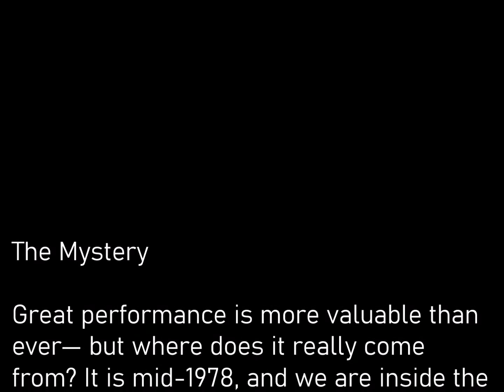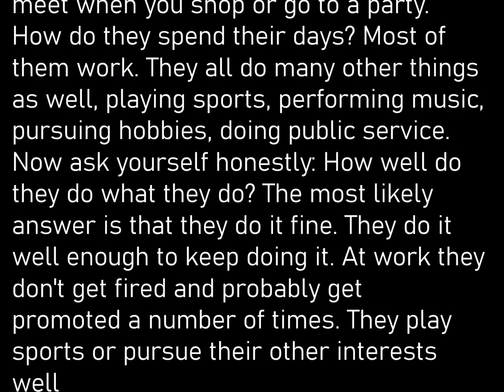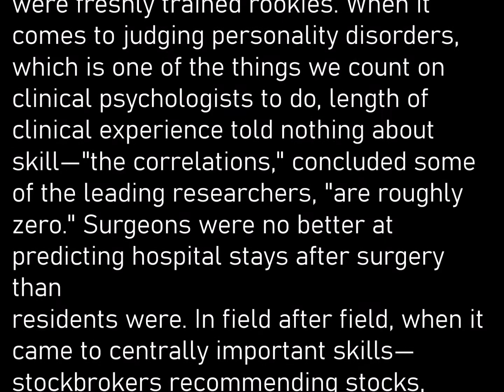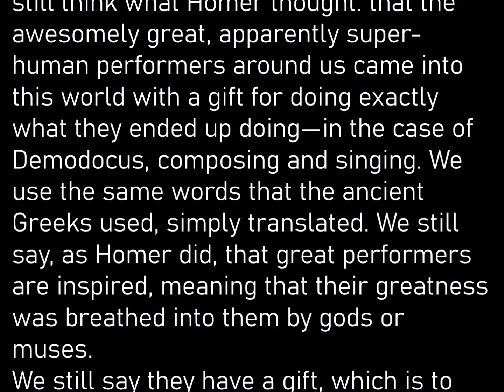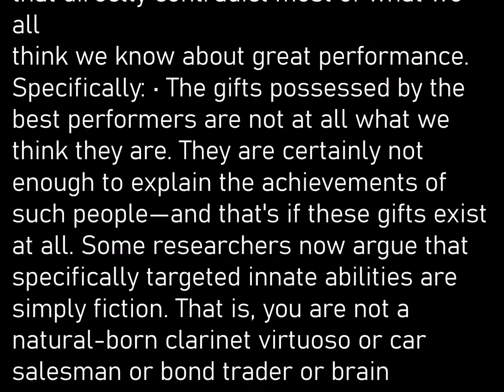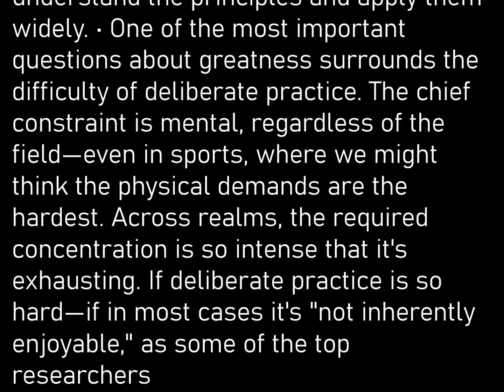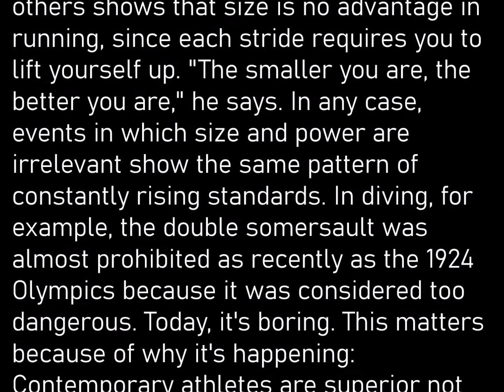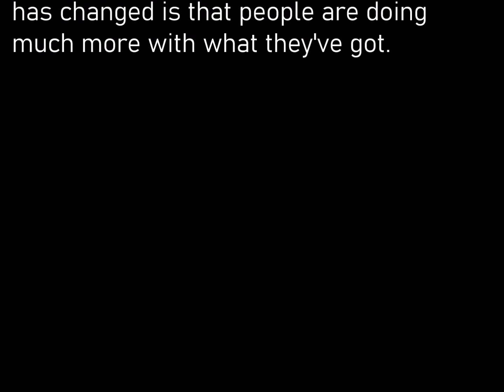Talent is Overrated Cap 1 part I